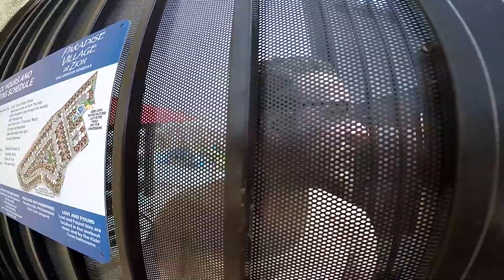2022 Family montage part 2 - St George swimming